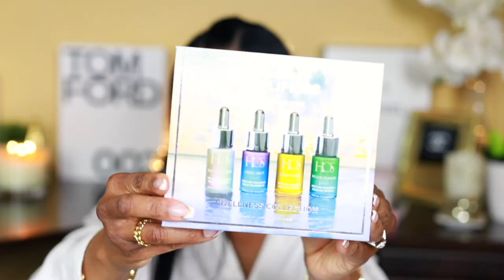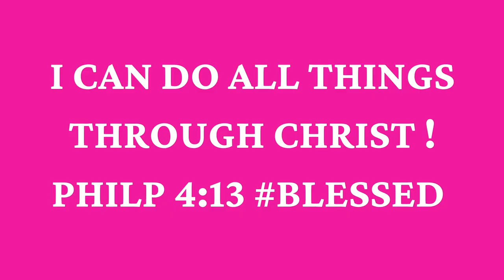NEW PERFUME HOUSE OF SILLAGE AMPLIFIERS | HOW TO SMELL GOOD ALL DAY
It starts with a drop to the pulse points. A creative and revolutionary way of wearing fragrance.

A moment to be in tune with yourself with Sensual Amplifier Collection -- Erogenous, Self Pleasure, Endorphin Release, and Foreplay - are all inspired by one's ability to fully experience levels of stimulation. Prepare to connect body and mind by owning confidence in your sensuality.

Wellness Amplifier Collection -- Clean Rejuvenation, Chill Out, Jump Start, and Brain Power - all inspired by characteristics in creating quality of life. Achieve your utmost well-being with a boost of vitamins by tapping in life's moments found in comfort, vitality, and joy

🔅Want to write me or send me something:
23890 Copper Hill Drive
    Suite 762